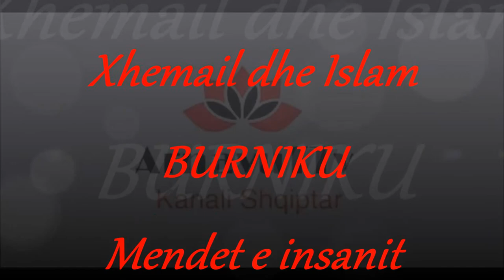Xhemajl dhe Islam Burrniku / Mendet e Insanit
Kenge popullore shqiptare
Arnavut Halk Şarkısı orjinal eski kayıtlar.
Cemail ve İslam Burniku / Mendet e İnsanit